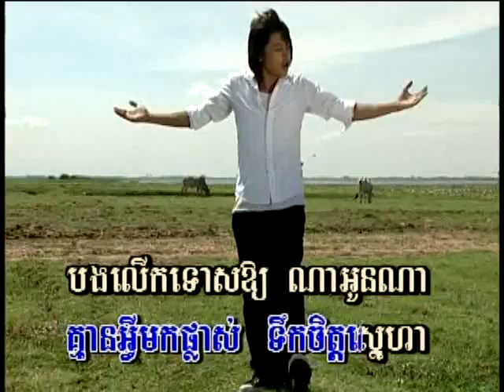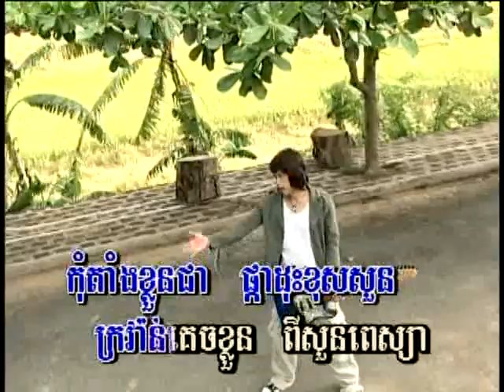xjanrehsmeyx - ranute - pka doss knong troong bong (instrumental)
ranute - pka doss knong troong bong (instrumental)